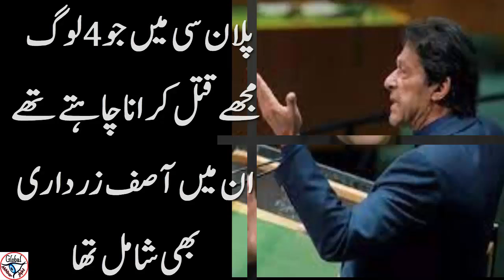Asif Zardari was among the 4 people who wanted to kill me in Plan C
trending news,philippine news

Global Akbar